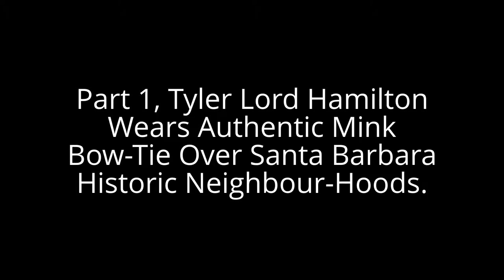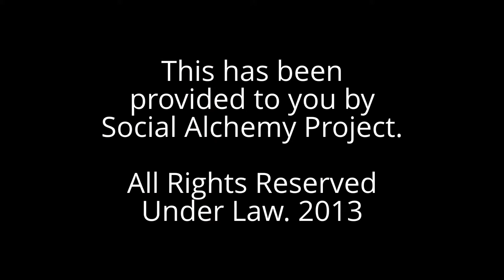Part 1, Tyler Lord Hamilton Wears Authentic Mink Bow-Tie Over Santa Barbara Historic Neighbour-Hoods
The distinguishing title of this video, as follows: Part 1, Tyler Lord Hamilton Wears Authentic Mink Bow-Tie Over Santa Barbara Historic Neighbour-Hoods. Hence, this video is categorised under Single Images Slideshow, & Impressive Gallery Presentation.

Written, and Directed by Tyler Lord Hamilton. Set Design, and Editing Procedure by Tyler Lord Hamilton. Photography, Portraiture and Modeling Portrait Supplementation by Tyler Lord Hamilton, Santa Barbara, California. Conduct date, 2013.

Special thanks to the City of Santa Barbara, California. Further-more, supplying Mr. Hamilton with such great modeling portrait supplementation and professional photography opportunity to shoot (2013).

Location for Filming Opportunity/Geographic Site: Santa Barbara Historic Neighbour-Hoods. Santa Barbara, California.

Strategic Tags for Client Marketing Systems: Bow Tie (Garment) + Santa Barbara (City/Town) + Historic Neighborhoods + Mink Fur